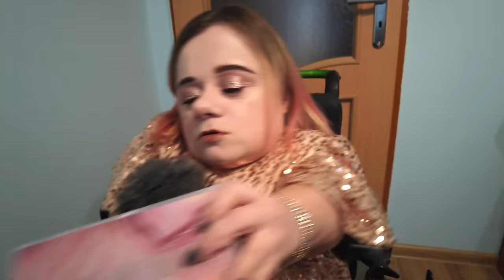Bankiet u Sanah i noc na dworcu w Gdyni! | Vlog | Day in the life | Magdalena Augustynowicz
Adres korespondencyjny:
Magdalena Augustynowicz
Social WebLife
Świętojańska 43/23
81-391 Gdynia

Uwaga! Usuwane będą komentarze, które:
- zawierają wulgaryzmyly

Twórca Intra
any4mat Spółka z o.o.
ul. Mariacka 2/2
81-383 Gdynia